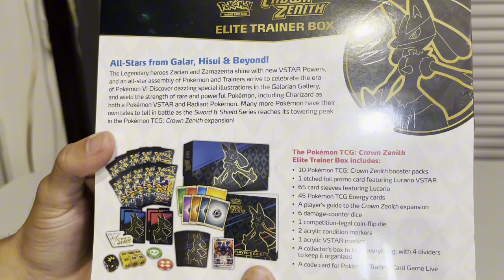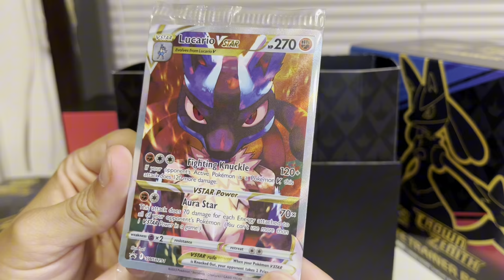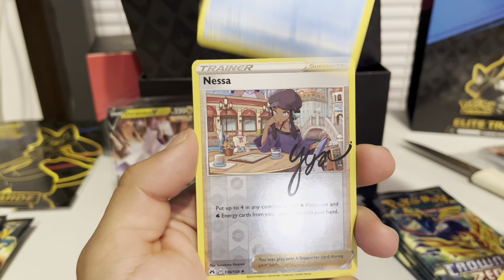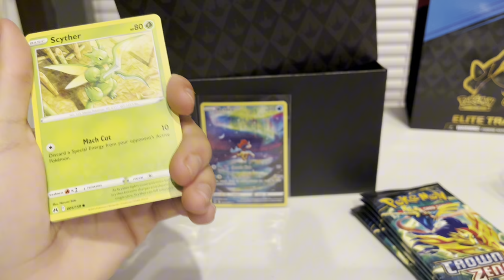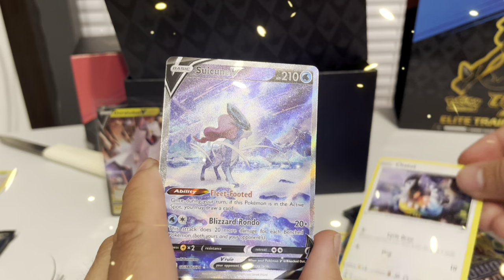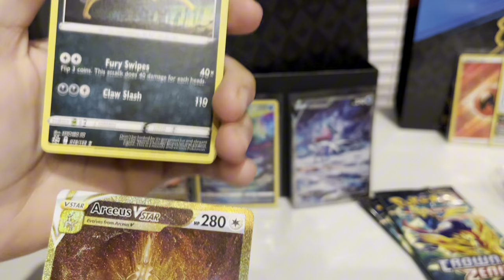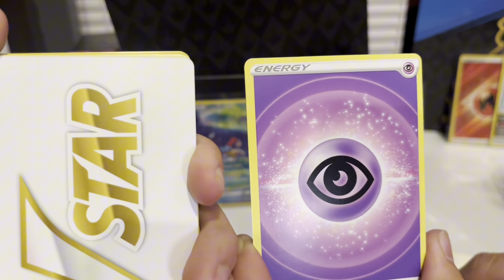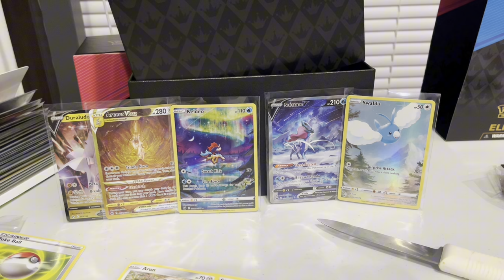Crown zenith etb opening!! (I can’t believe I pulled this card again!)